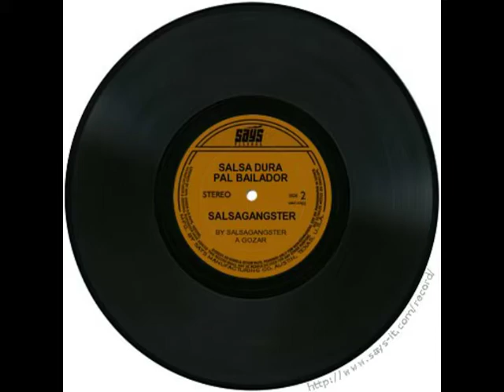Para los Santos New Generation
salsa pal bailador gozador y las rumberas .recuerden den un like suscribanse al canal y de esta manera apoyemos para continuar apoyando  compartiendo y difundiendo este bellos genero musical llamado Salsa que tanto nos apasiona.